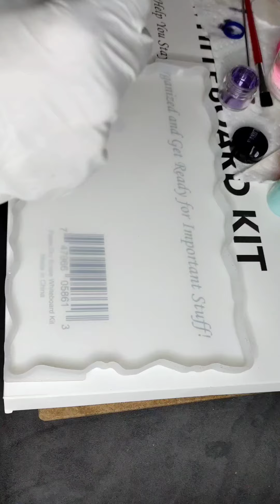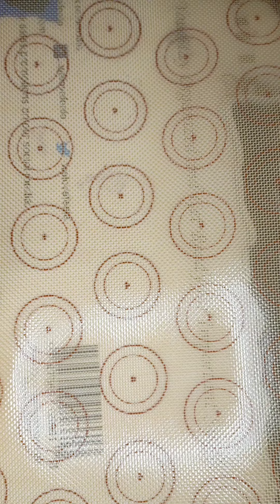Learning to epoxy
Learning new things!